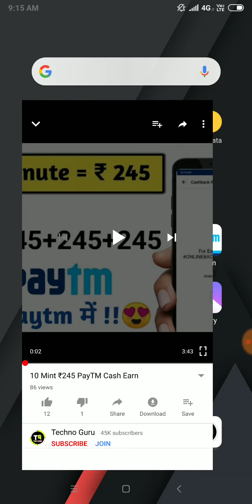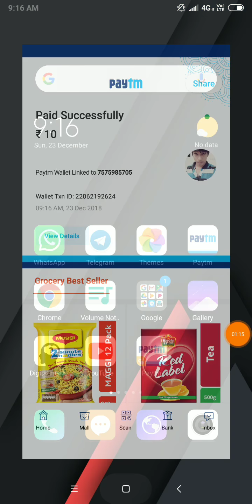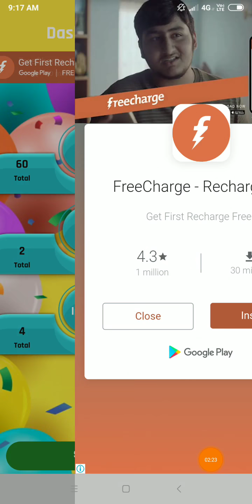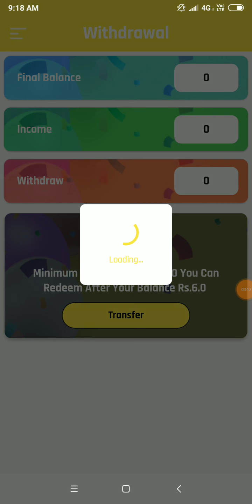Rs.30+30+30 paytm Cash by New APP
PayTM Cash Earn New App 2018 Best Earning App